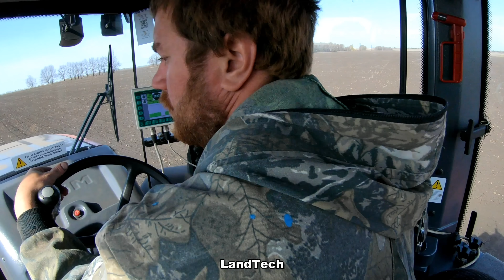Новый трактор Ростсельмаш 2375 работа с посевным комплексом Кузбасс-Т ПК-8,5! Посевная - 2022!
Посевной комплекс «Кузбасс-Т» является агрегатом минимальной технологии сева. Он представляет собой систему культиватора со стрельчатой лапой и, идущим следом дисковым сошником. Он предназначен для работ, как на полях, вспаханных обычным классическим способом, так и для сева по стерне, без предварительной обработки почвы.
Конструктивно предусмотрен сев зерновых, зернобобовых, технических и кормовых (в том числе мелкосемянных) культур при одновременном внесении в почву удобрений.

Посевной комплекс состоит из рамы-сеялки (в данном случае шириной захвата 8,5 м) и одноосного бункера, который цепляется непосредственно за прицепное устройство трактора.

Бункер общим объемом 8 м3  разделен на два отсека – для семян и удобрений.
Он оснащен электромеханическим механизмом передачи движения на высевающие аппараты.

Загрузка семян и удобрений в бункеры производится при помощи наклонного шнека с гидравлическим приводом.

На бункере установлен дизельный двухцилиндровый двигатель, приводящий в действие пневмосистему. Вместо автономного двигателя возможна установка гидравлического привода пневмосистемы. Семена воздушным потоком подаются на шесть распределительных узлов – один центральный и пять периферийных и далее — через систему семяпроводов, на каждый дисковый сошник.

Дисковые сошники установлены с междурядьем 190 мм, но возможна комплектация посевного комплекса с междурядьем 150 мм.

Для культивации почвы применяется культиватор с рабочими органами, расположенными в три ряда. Общее количество рабочих органов составляет 28 штук, а ширина междурядий при культивации 30 см.

В качестве опции в данном случае посевной комплекс оснащен системой контроля засорения семяпроводов и сошников, которая так же в реальном времени информирует механизатора о равномерности и интенсивности сева через бортовой компьютер в кабине трактора.
Для работы посевного комплекса шириной захвата 8,5 м необходим трактор мощностью от 280 л.с. В данном случае он работает с трактором Ростсельмаш 2375. Кстати, данный трактор уже из обновленного поколения тракторов серии 2000.

Видео снято в хозяйстве ООО СП "Колос", расположенного в Бураевском районе Республики Башкортостан весной 2022 года.

За возможность ознакомиться с работой агрегата хотелось бы поблагодарить руководителя хозяйства Камиля Музагитовича, агронома хозяйства Руслана Тагировича ну и конечно механизатора Михаила!

Технические характеристики и описание тракторов Ростсельмаш 2375 и 2400 на официальном сайте

Официальный дилер компании ООО "Агро" на территории Республик Татарстан и Башкортостан - ООО "Агротехника", г.Уфа